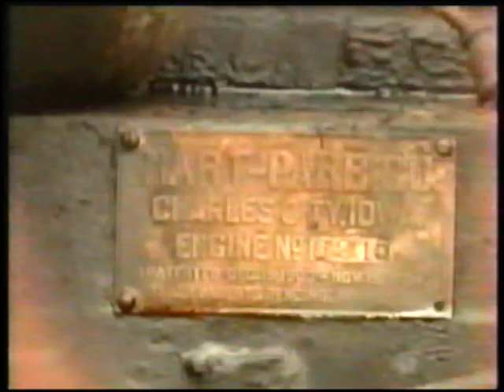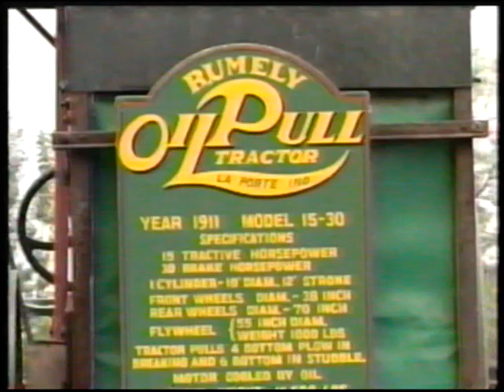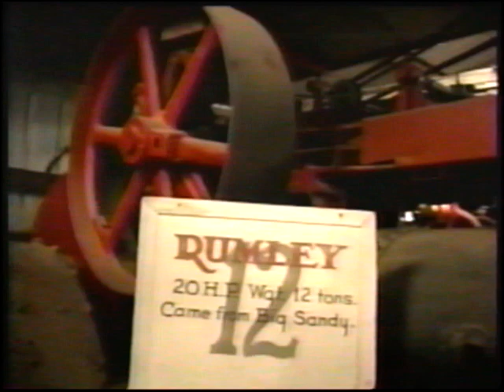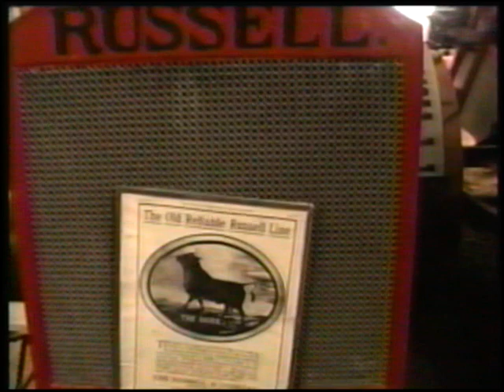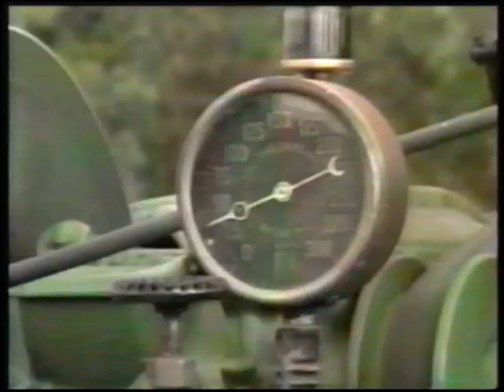Mehmke Tractor Museum Montana Iron Classics Documentary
Mehmke Tractor Museum Montana Iron Classics Documentary Vintage VHS Conversion! farming documentary interview @DiyFarmHomestead @Tractorspotter @FreeHighQualityDocumentaries